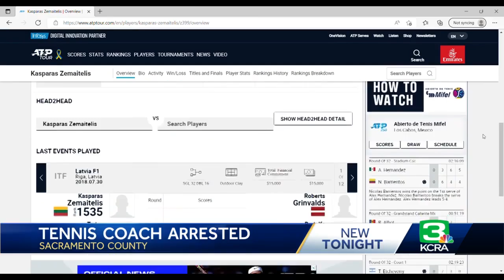Private tennis coach accused of sexual acts with minors, Sacramento County officials say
A Sacramento County man who worked as a private tennis coach was arrested on charges related to sexual acts with a child, officials said.  Kasparas Zemaitelis, 26, faces 10 counts of lewd and lascivious acts with a child, and was booked into the county main jail on a $10 million bail, the Sacramento County Sheriff's Office said. Zemaitelis has worked as a private tennis coach to numerous minors in the Sacramento area since 2019.  Lt. Rodney Grassmann, a spokesperson for the sheriff's office, said one victim, a 15-year-old girl, has come forward so far. The crimes happened to her when she was between the ages of 14 and 15.